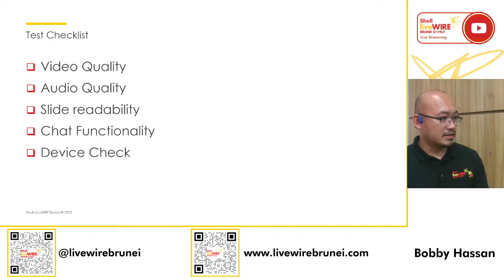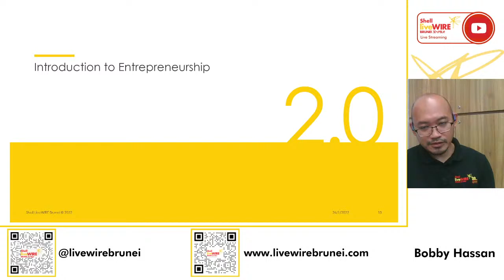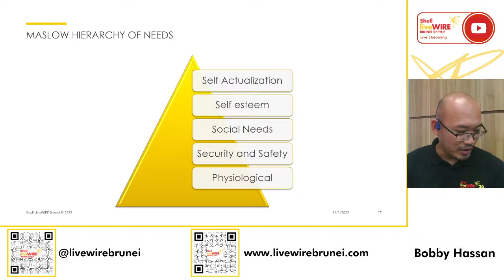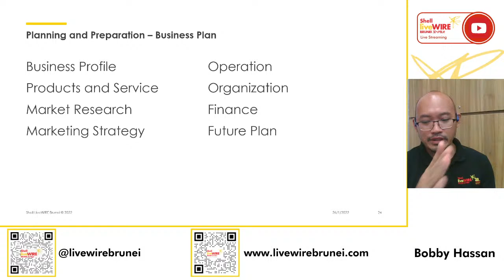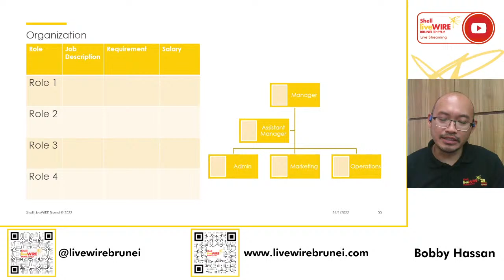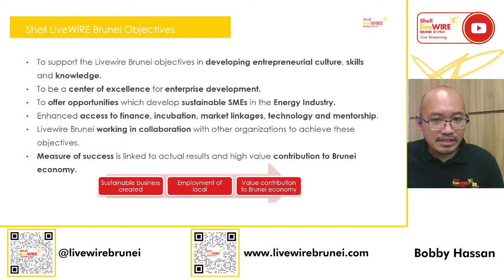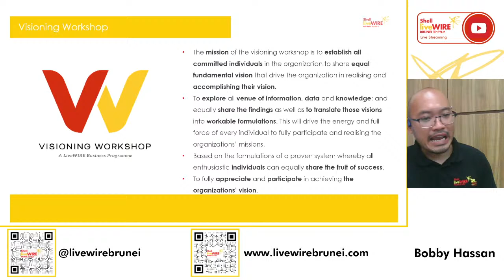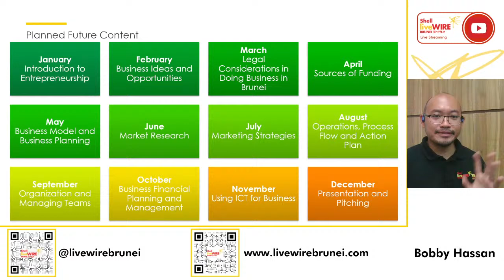Entrepreneurship Series Ep.01 - Introduction to Entrepreneurship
Shell LiveWIRE Brunei's first LIVE session on YouTube: Introduction to Entrepreneurship by Bobby Hassan - Business Counsellor, Shell LiveWIRE Brunei. Topics included:

05:50 My personal history in starting a Business
09:55 Business & Entrepreneurship
13:30 Business Ideas and Business Opportunities
24:45 Process of Starting a Business
26:40 Planning and Preparation
29:20 Funding
34:38 Business Registration and Licenses
36:25 Operations and Organization
37:49 Sales and Marketing
41:14 Admin and Finance
44:45 About LiveWIRE
1:04:20  Planned Future Content